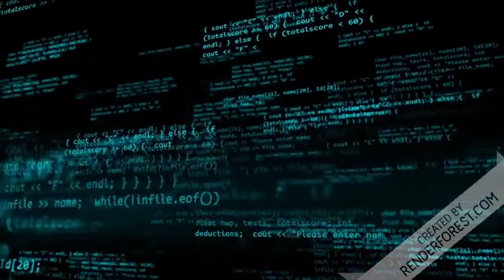AGORA! APÓS DETECÇÃO DE FRAUDE, TRUMP É DECLARADO VENCEDOR EM CONDADO NO EUA!